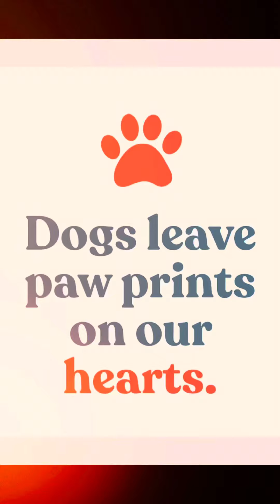Baby mine- Bette Midler-Angel missin Daddy 2024